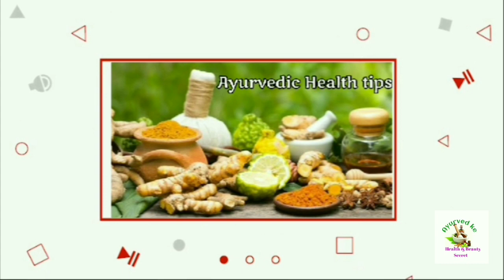न कॉफी न चीनी ये फेसमास्क चेहरे के सारे दाग-धब्बे झुर्रियाँ मिटाये बेदाग गोरा टाईट बनायेjaggerymask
Crystal clean glowing skin facepack
Chehre kr daag dhabbon  gharelu nuska

Chehre ke kaale daag jhurriyon ka gharelu ilaaj/facepack  wrinkle
Skin tightening facepack/antiaging facepack
Jhaiyon jhurriyon ka gharelu ilaaj/anti wrinkle facepack
Gud ka facial se payen  jaisa nikhar bleach se  gora/     rice facial for clear glowing skin

Skin brightning facepack 100% effective homeremedies   skin

Skin whitning facepack/  coffee facepack for bright skin

Gora hone ka gharelu nuska / skin whitning facepack

Instant skin glowing facepack/  turant gora nikhar chehre per kaise layen

Chehre ke dark spots ko mitane ka gharelu nuska/  facemask to get rid darkspots naturally

Tomato lemon for skin whitning/ chehre ko gora  ka bleach ghar me kaise banaya

Facepack Hindi

डॉक्टर भी हैरान हैं 1 बार ये लगाने से बालों की लंबाई 10 गुना तेजी से बढ़ता देखकर 👇

शैम्पू में 2 चीजें मिलाकर लगालो जडों को साफ कर सर पे नये बाल उगाये लंबा घना बनाये👇

नहाने से पहले लगाया मेरे बिलों का झड़ना बंद हो पतले बाल इतने मोटे घने हो गये हैरान रह गई👇